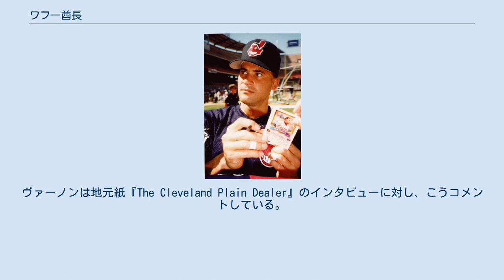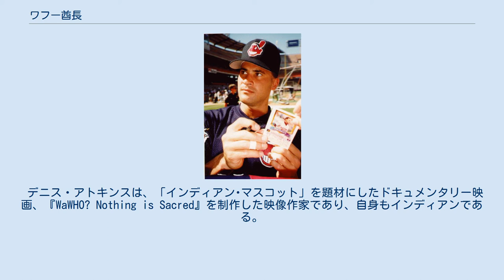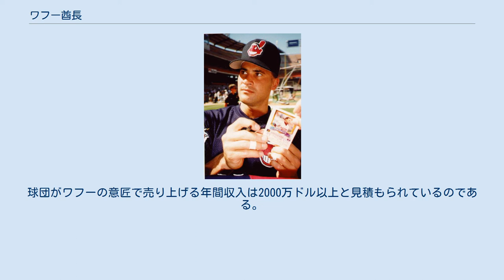ワフー酋長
クリーブランド・インディアンス
「ワフー酋長」（ワフーしゅうちょう、英語: Chief Wahoo） は、2018年まで使用されたアメリカ合衆国のプロ野球チーム、「クリーブランド・インディアンス」のマスコット・キャラクターである。
 インディアンスの選手（オマー・ビスケル）の帽子や胸に飾られた「ワフー酋長」の意匠 「ワフー酋長」はインディアンの漫画キャラクターであり、オハイオ州のプロ野球球団「クリーブランド・インディアンス」がチーム･マスコットとして登録している商標である。
 合衆国では20世紀に入り、プロ・アマのスポーツ競技が盛んになるにつれ、スポーツチームがこぞって「レッド・スキンズ」、「ウォリアー」、「ブレーブス」などといった、インディアン民族をイメージしたチーム名や、マスコットを採り入れた。
「ワフー酋長」は、こうした「インディアン・マスコット」の一つとして「クリーブランド・インディアンス」が採用したキャラクターである。
「インディアンス」のチーム名は、1915年から公式使用されている。
 「Baseball Reliquary」の公式サイトによると、クリーブランド球団が1915年にチーム名を「ナップス」から「インディアンズ」に変えたのは、その2年前に物故したルイス・ソカレキスに因んだものであり、チーム名も「ワフー酋長」も、ルイスに敬意を示すものだという。
 キャラクターとしては、ステレオタイプなインディアン民族の男性の漫画化した図柄であり、「真っ赤な顔」に「鷲鼻」、「垂れた目」をし、「羽根つきのヘアバンド」を着けて「白い歯を剥きだし」、ニタニタ笑う「にやついた顔」をしている。
球場の看板に使われた絵柄では左打者である。
「ワフー」の意味はよくわからないが、ステレオタイプなインディアンのイメージとしての「叫び声」などとして解釈される。
「ワフー酋長」のキャラクターは、1947年にユニフォームの袖章に登場したのが初出で、以来、球団によって使用が続けられていた。
 「特定の民族を、動物並みに球団のマスコット･キャラクターとして使用する」という「インディアン･マスコット」の典型として、この「ワフー酋長」のキャラクターは長年にわたり、「アメリカインディアン国民会議」（NCAI）や、多数のアメリカインディアンの団体、個人からの廃止要求に晒され続けている。
「全米黒人地位向上協会」（NAACP）や、「米国市民権委員会」もこの要求に賛同している。
 「インディアン民族のスポーツチームの名称やマスコットでの使用」とその廃止要求運動は、各界多数のインディアンが「インディアン戦争」と位置付けている問題である。
 1972年、当時、インディアン権利団体「アメリカインディアン運動」（AIM）のクリーブランド支部代表を務めていたラッセル・ミーンズらが、「ワフー酋長の意匠はインディアンの伝統を卑しめている」として、チーム名の変更と、ワフー酋長の使用廃止を求め、大規模な抗議デモを本拠地球場前で行った。
さらにラッセルらは、これらチーム名、マスコット使用をインディアン民族に対する人種差別であるとして、インディアンス球団に対して900万ドルの損害賠償訴訟を起こした。
 ラッセルはこの訴訟の中で、球団に対して「私は、あなたたちに呪いをかける。あなたたちは、決してワールドシリーズに勝つことはない。それはあなたたちの業だ」との抗議声明を行った。
この抗議と訴訟は、インディアンスのファンの猛反発を呼んだ。
ラッセルの許にはインディアンスのファンからの嫌がらせの手紙が殺到し、その中の何人かは、アメリカインディアンに対する民族浄化を主張していた。
あまりの嫌がらせのひどさに、ラッセルは「クリーブランド・インディアンセンター」の所長を辞任せねばならなかった。
 1992年、「AIM」はヴァーノン・ベルコートが中心となり、「インディアン･マスコット」根絶のための全国組織「スポーツとメディアにおける人種差別の全国連合」（NCRSM）を結成。
シャーリーン・テッタース、スーザン・ショーン・ハルジョといった女性インディアン運動家も、「インディアン･マスコット」根絶に向け、連携体制をとって全米に抗議運動を展開し始めた。
シャーリーン・テッタースは、「インディアンにとって酋長は高い尊敬を受ける立場であり、このようなにやついた顔で見世物にされるような存在ではない」と「ワフー酋長」を激し...